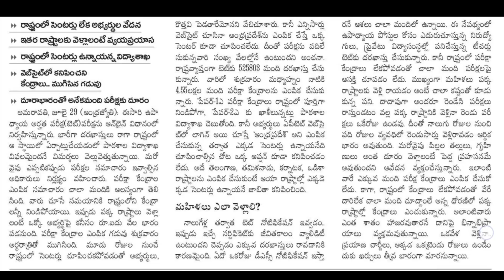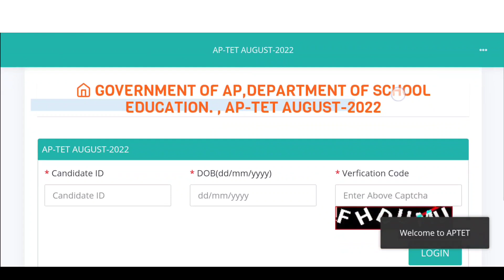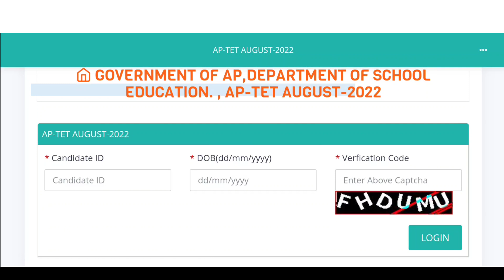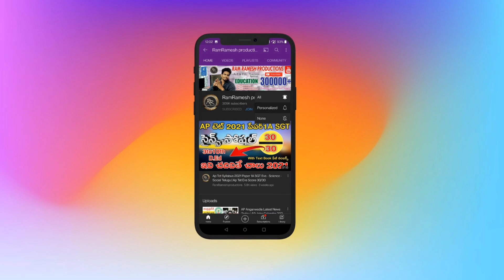AP TET LATEST NEWS TODAY | AP TET LATEST UPDATES TODAY | AP DSC LATEST NEWS TODAY | AP TET 2022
Ap Tet Notification 2022 Latest News Today
AP TET PAPER-1 SYLLABUS 2022 IN TELUGU | AP TET PAPER-2 SYLLABUS 2022 IN TELUGU | AP TET 2022
AP TET MODEL PAPERS 2022
AP DSC MODEL PAPERS 2022
AP TET CLASS IN TELUGU
AP DSC CLASS IN TELUGU
AP TET DSC TELUGU CLASS
AP TET APPLY APPLICATION PROCESS 2022 IN TELUGU
AP TET 2022 APPLY APPLICATION PROCESS IN TELUGU

AP TET LATEST NEWS TODAY | AP TET LATEST UPDATES TODAY | AP TET EXAMS CENTER OPTION 2022 | AP DSC | AP TET EXAMS CENTERS OPTION ENABLE 2022

ANDHRA PRADESH TEACHERS ELIGIBILITY TEST-2022
NORMALIZATION FORMULA | AP TET MOCK TESTS 2022